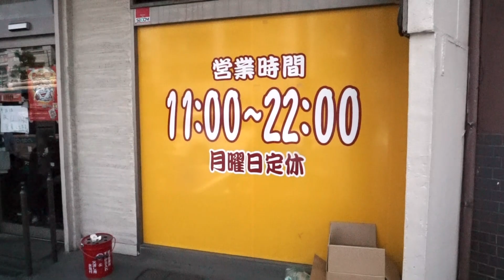あっさり家系ラーメンが旨かった！【とらきち家】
とらきち家
神奈川県横浜市神奈川区西神奈川3-1-1

関連動画
【横浜家系ラーメン】末廣家！どデカチャーシュー！直系店の味に感動！

毎日更新！